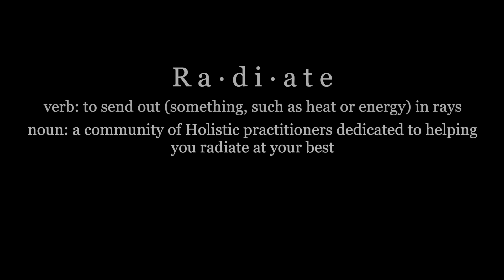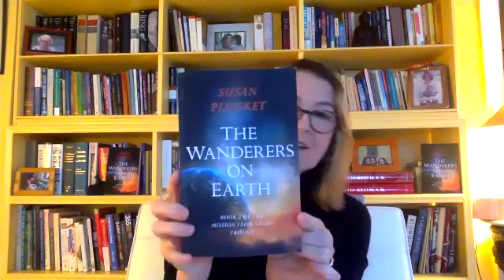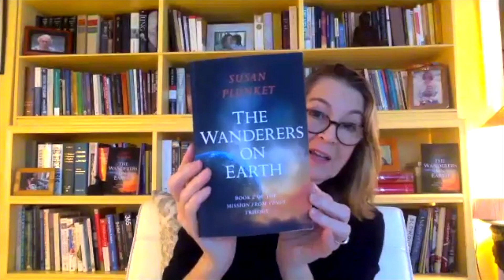Radiate Oneness with Susan Plunket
In Susan Plunket’s Wanderers on Earth, the wanderers from the fifth dimension are now incarnate on Earth in the third dimension as 21-year-old humans living around the world—in Moscow, New York, London, Tehran, Mumbai, Dublin, Tokyo, and Jerusalem. Growing up they have each had many strange encounters with the dark side, and now suspect they are not from this time and place.

When they wake up, they reunite with their twin flames, and remember who they are and why they incarnated. Once awake, they work through a virtual reality game called Fifth Dimension, traveling to hot spots around the world and battle the dark lords to prevent disaster.

Susan Plunket is a writer and a psychologist in private practice in New York City. She received her doctorate at The New School for Social Research in 1989. Her first book, When Every Breath Becomes a Prayer, reflects her interests in Jungian dream analysis and people who have had an experience of the numinous as a result of emotional pain. Her newest book, Wanderers on Earth, part of the Mission from Venus trilogy, pushes further into the fantasy worlds of the fifth and sixth dimensions. She lives with her family in Greenwich Village, unfortunately, still in the third dimension.

Find out more about Susan’s practice and her other books